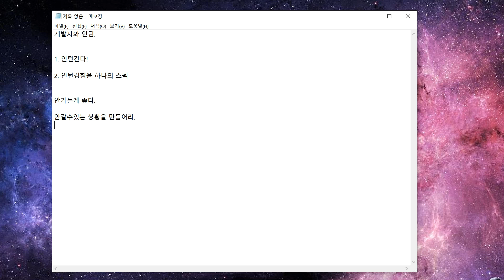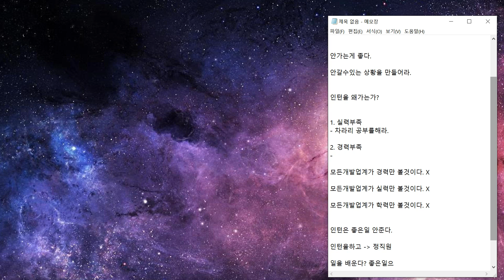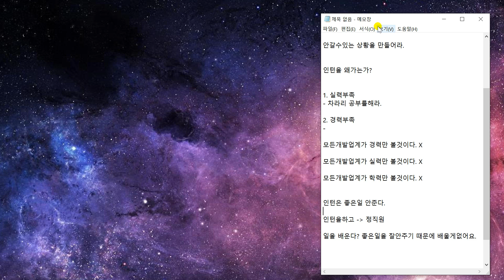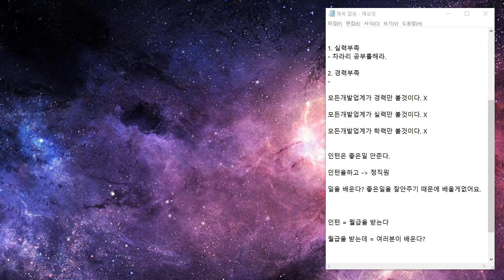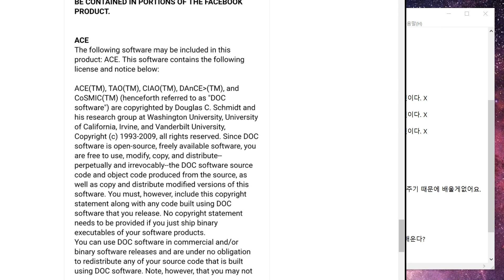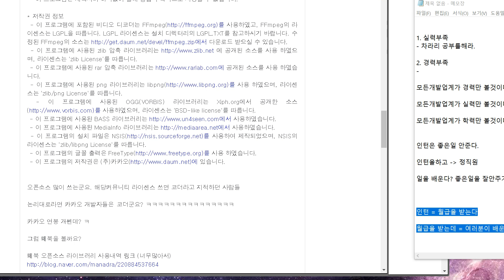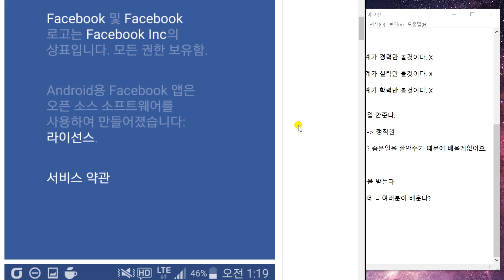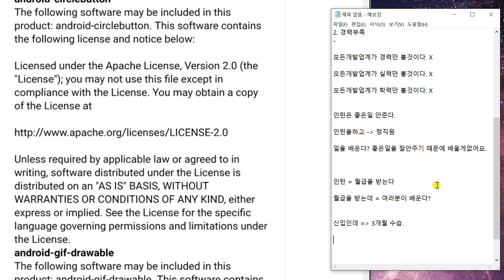개발자인턴 해야 하는가?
개발자와 인턴.

1. 인턴간다!

2. 인턴경험을 하나의 스펙

안가는게 좋다.

안갈수있는 상황을 만들어라.

인턴을 왜가는가?

1. 실력부족
- 차라리 공부를해라.

2. 경력부족

모든개발업계가 경력만 볼것이다. X

모든개발업계가 실력만 볼것이다. X

모든개발업계가 학력만 볼것이다. X

인턴은 좋은일 안준다.

인턴을하고 = 정직원

일을 배운다? 좋은일을 잘안주기 때문에 배울게없어요.

인턴 = 월급을 받는다

월급을 받는데 = 여러분이 배운다?

신입인데 = 3개월 수습정도까진뭐...